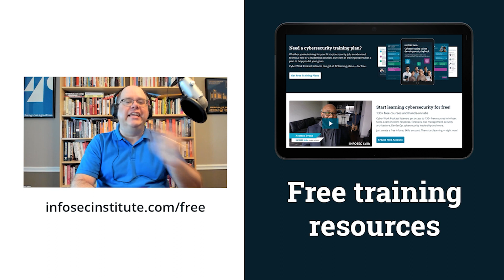Tips for hiring diverse talent in cybersecurity | Cyber Work Podcast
Lisa Tetrault of Arctic Wolf talks about tips and strategies for finding, hiring, retaining and promoting diverse talent in cybersecurity.